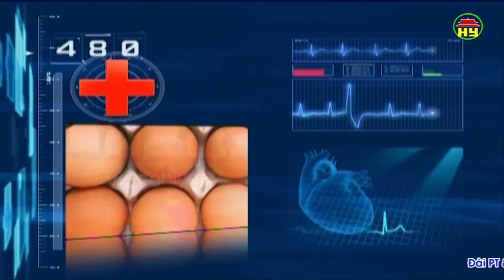Thông tin sức khỏe ngày 02/06/2018.